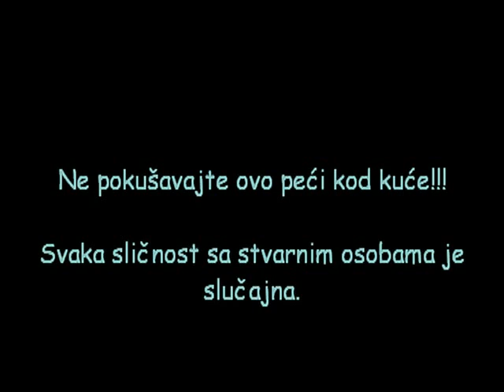In der Weihnachtsbäckerei / U božićnoj pekarnici / In the Christmas bakery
In Zusammenarbeit mit der Deutschlehrerin Veronika Lipohar haben die Teilnehmer des Kinoklubs im ersten Schulhalbjahr ein kurzes Video gemacht. Hier sieht man, was passiert, wenn man nicht aufpasst und die Plätzchen verbrennen. Trotzdem bringt das fröhliche Lied ein Lächeln und Freude auf die Gesichter der jungen Bäcker.

Musik – In der Weihnachtsbäckerei von Rolf Zuckowski

Kinoklub je u suradnji s profesoricom njemačkog jezika Veronikom Lipohar tijekom prvog obrazovnog razdoblja snimio kratki video naziva "In der Weihnachtsbäckerei". Učenici PŠ Brodski Drenovcac i PŠ iz Buka humoristično su nam pokazali što se dogodi kada nam kolačići zagore. Bez obzira na sve, pjesma donese osmjehe na dječja lica :).

In co-operation with the German language professor Veronika Lipohar, our schoolmovieclub recorded a short video titled "In der Weihnachtsbäckerei" during the first educational period. The pupils from  Brodski Drenovcac and Buk humoristically showed us what happens when the cookies are gone and burned. Regardless of everything, the song brings smile to the children faces :).